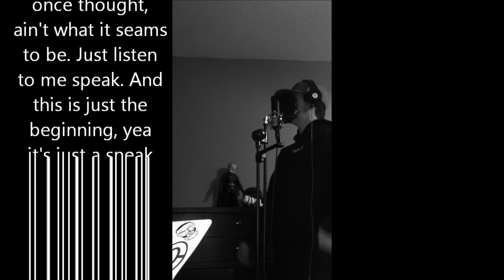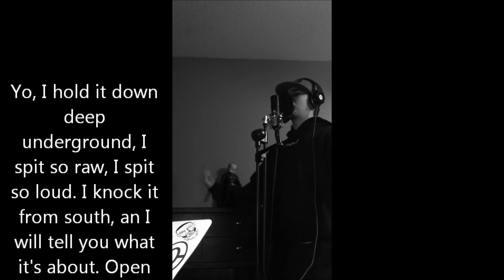"Listen Up - Lee.Massive" (Epic Collection $100 Rap Contest)